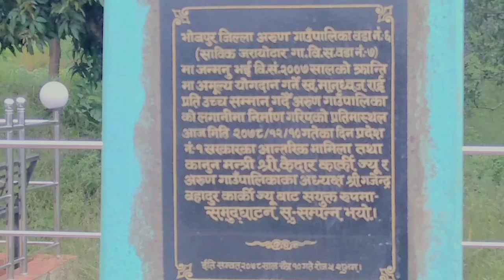Gauma bikas hudaixa | pulish Dai pni aaunu vako xa | so beautiful village❣️😍